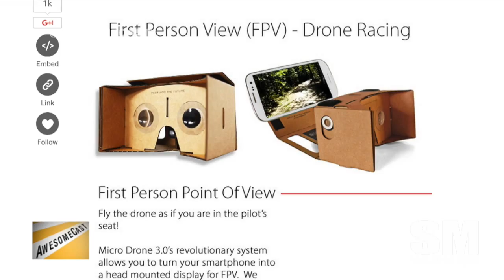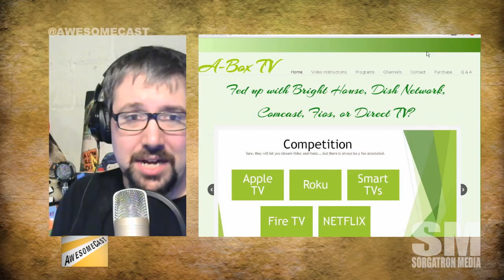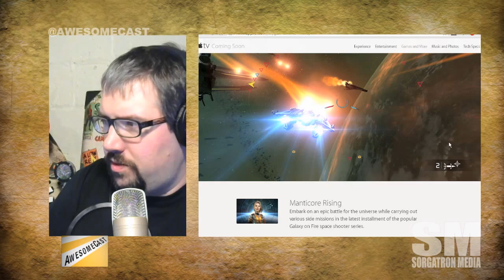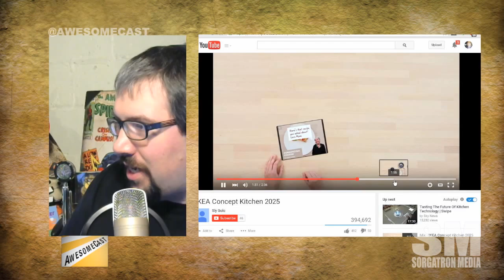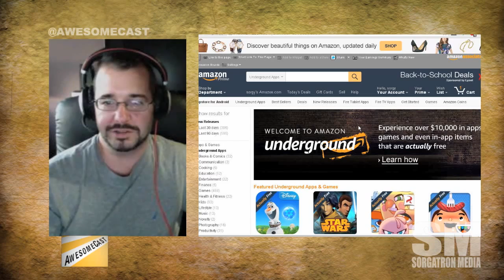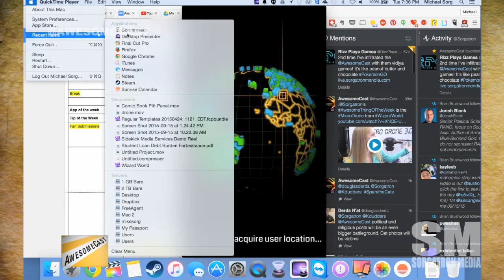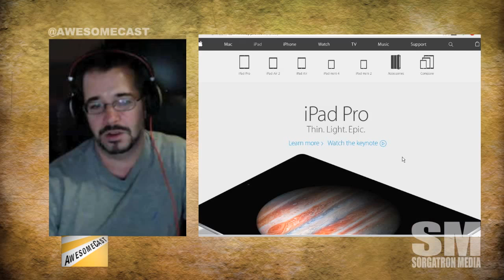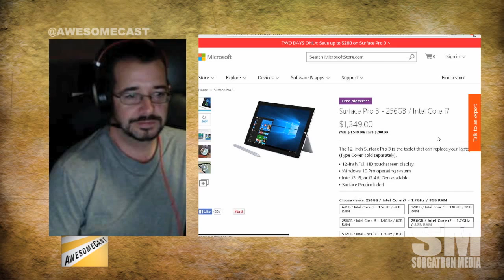Awesomecast 266: The Pokemon Theory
This week on Awesomecast 266, we talk awesome things in technology, including:

It's time for AwesomeThingsOfTheWeek - including some WizardWorld geekery talk.
Chilla shares some GreenRanger love from WizardWorld. You never know what you're going to hear!
InterestingThingOfWizardWorld is A-Box TV. We're not sure how this is a thing to be honest.
.@chilla's AwesomeThingOfTheWeek is the recent AppleTV announcement from Apple.
WorldsCollide - We're talking Pokemon and tech with Pokemon Go using your phone for "real-life" Mewtwo hunting.
Talking some iPadPro from the AppleEvent earlier this week.